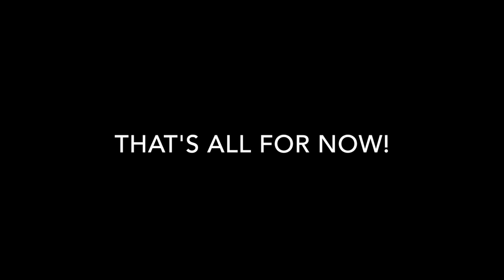START.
You will never start if you wait till you're ready.

Peace.

Gears used:
Canon 650d
Sirui T1005X tripod
Boya BY-MM1